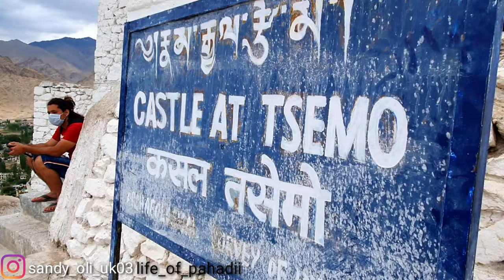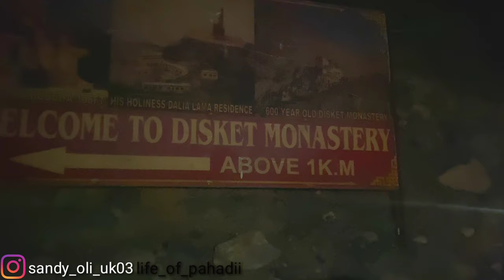Leh ladakh episode 7 exploring Leh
Shanti stupa is two kilometers from leh.  This place is really beautiful and calming to the soul.  Being there was ecstatic.

Guys,  there are various other places to explore in leh  ,but due to the Moharram festival the routes to those places were closed so we couldn't explore much there  .so we were able  to visit only few places in leh but our experience in Leh was awesome  .
Finally done exploring  there,
 we  travelled towards Nubra valley via Khardung La.

Lot's of love , Suggestions are always welcomed🥳❤️